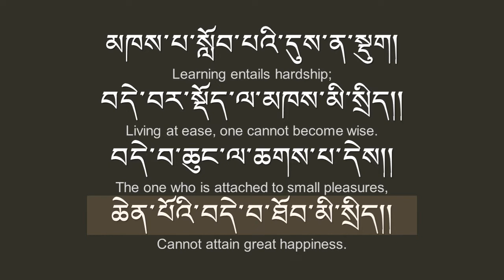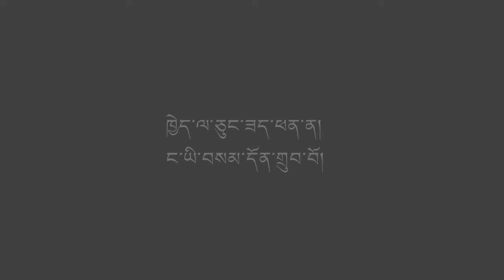ལྡོག་ཚིག་ལྡན་པའི་བསླབ་བྱ། A quotation from classical Tibetan literature that uses antonyms – Part 2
ལྡོག་ཚིག་ལྡན་པའི་བསླབ་བྱ། (ldog tshig ldan pa’I bslab bya)

Here is a frequently quoted verse that uses antonyms (words that have opposite meanings, such as "left" and "right").

མཁས་པ་སློབ་པའི་དུས་ན་སྡུག།
བདེ་བར་སྡོད་ལ་མཁས་མི་སྲིད།།
བདེ་བ་ཆུང་ལ་ཆགས་པ་དེས།།
ཆེན་པོའི་བདེ་བ་ཐོབ་མི་སྲིད།།

“Learning entails hardship;
Living at ease, one cannot become wise.
The one who is attached to small pleasures,
Cannot attain great happiness.”

By Sakya Pandita Kunga Gyaltsen  ས་སྐྱ་པཎྜི་ཏ་ཀུན་དགའ་རྒྱལ་མཚན། (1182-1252)

From his work titled, ལེགས་པར་བཤད་པ་རིན་པོ་ཆེའི་གཏེར། (Treasury of Good Advice), chapter 1, verse 26. It is commonly known as ས་སྐྱ་ལེགས་བཤད།

The antonyms in this verse are:
སྡུག་བསྔལ། difficulty/ hardship/ problems/ suffering – བདེ་བ། ease/ happiness/ pleasure/ bliss

ཆུང་ངོ་། small/ tiny/ minuscule – ཆེན་པོ། big/ large/ huge

Sources of the verse:
(a)
སེར་བྱེས་རིག་མཛོད་ཆེན་མོའི་རྩོམ་སྒྲིག་ཁང་། (2015). Accessed on 3 September 2020.

(b)
Tibetan Classics Translators' Guild of New York (2003). ༄༅།ལེགས་པར་བཤད་པ་རིན་པོ་ཆེའི་གཏེར་ཞེས་བྱ་བའི་བསྟན་བཅོས། (Treasury of the Jewels of Good Sayings). Accessed on 4 September 2020.

Sakya Pandita (2000). Ordinary Wisdom - Sakya Pandita's Treasury of Good Advice. (J. T. Davenport, S. D. Davenport & L. Thonden, Trans.). Boston, USA: Wisdom Publications.

Image credits:

* The image for Sakya Pandita Kunga Gyaltsen was obtained from wikimedia. By anonymous - This file was donated to Wikimedia Commons as part of a project by the Metropolitan Museum of Art. See the Image and Data Resources Open Access Policy, CC0,